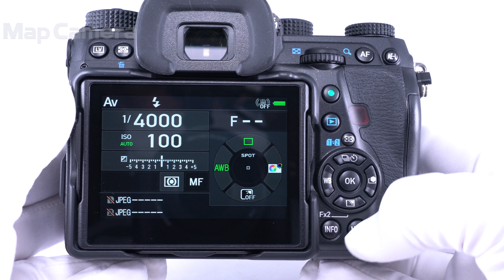PENTAX (ペンタックス) K-1 ボディ 美品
PENTAX (ペンタックス) K-1 ボディ

【付属品】
元箱・取扱説明書・CD-ROM・ストラップ・バッテリー・チャージャー